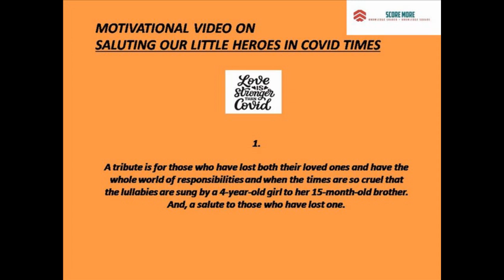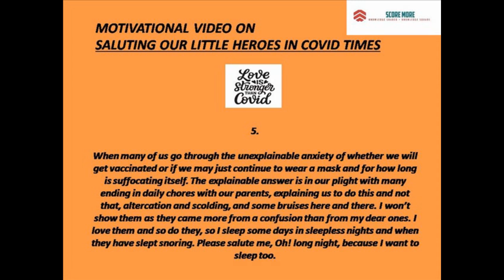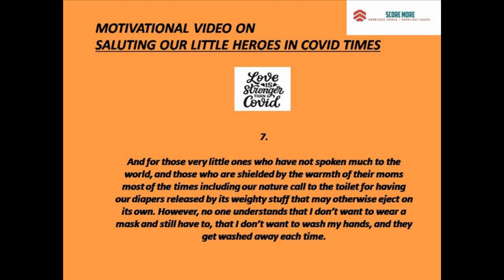MOTIVATIONAL VIDEO ON SALUTING OUR LITTLE HEROES IN COVID TIMES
Hi Viewers/Students/ALL

This is a special Motivational video from my heart and a POETIC ODE FROM A CHILD (1 to 8).

It runs within 3 min (2: 58 sec) and is a feeling of a child in these tough COVID TIMES.

It is about their anxieties, fears and their longing for our loves.

The next video in the coming week will be CLASS 7th and CLASS 6th Chapter 2 of MATHS respectively.